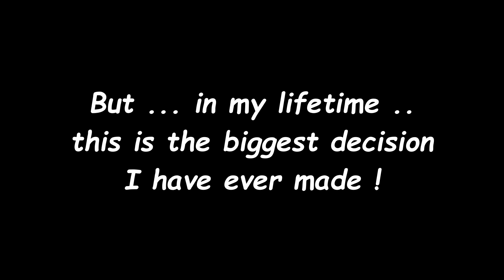Sheep On A Shoestring Part 102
A look back over 2022 !